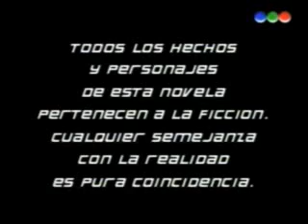Botineras capitulo 70 - Parte 1/5